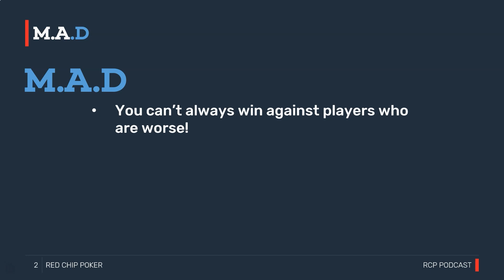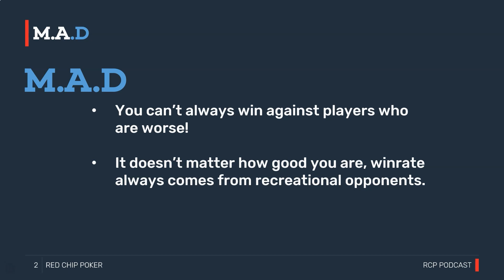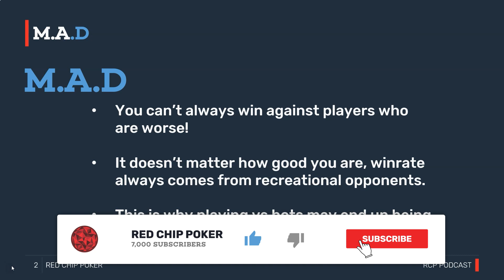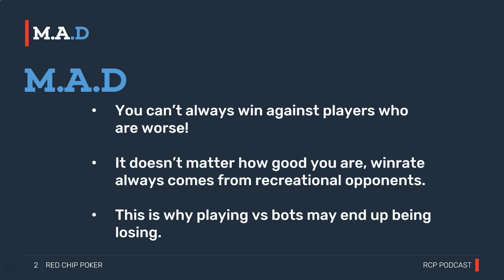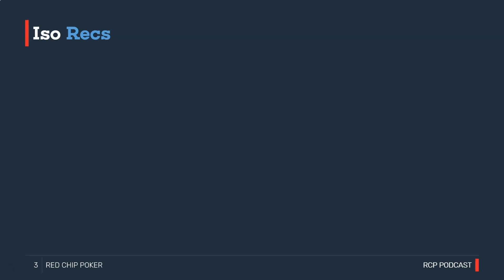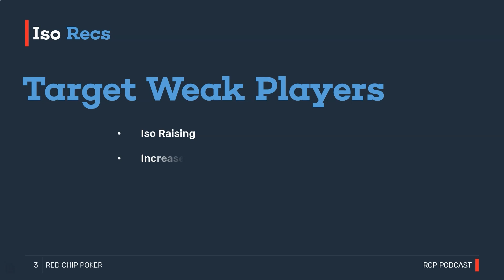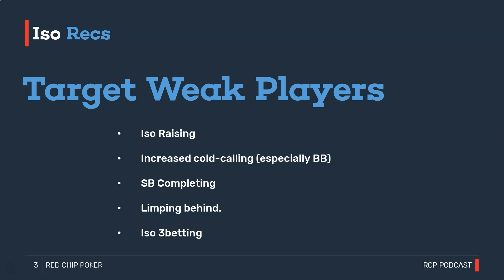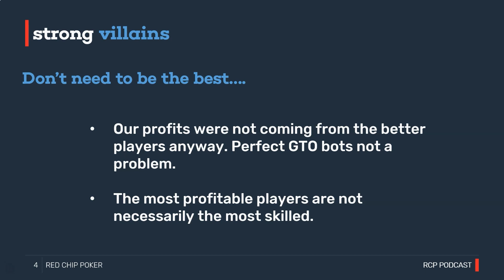Your Poker WINRATE: Where Does It Come From? | Red Chip Podcast S5E12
Where does your poker winrate really come from in today’s games? Coach “w34z3l” is back again to break down the major areas of your winrate. Topics include rake, bots, recreational players, other strong regs, and more. If you aren’t 100% sure where to focus your study and real-time decision making, be sure to take notes during this episode.  Enjoy!

00:00 Your Poker Winrate
00:44 Rake & Fish
07:35 Isolating Weak Players
17:07 Winrates Against Strong Regs
21:47 Wrapping Up